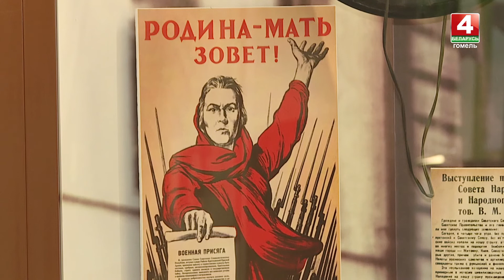Мероприятия к 80-летию начала войны пройдут на Гомельщине